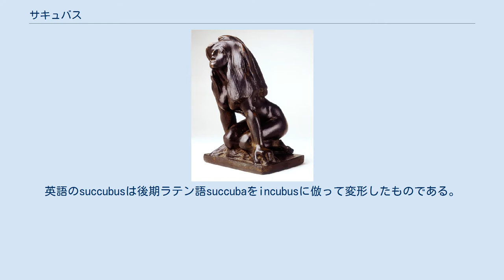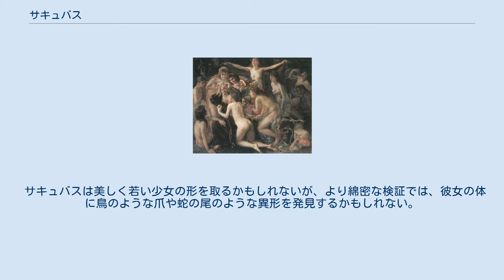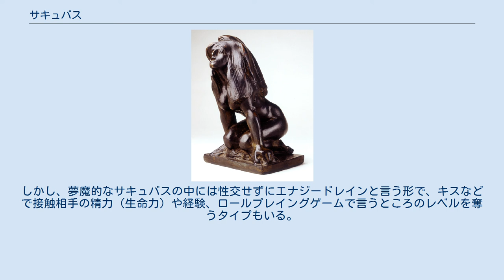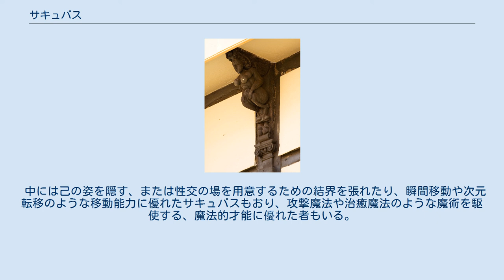サキュバス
リリス_(神話)
サキュバスを表す16世紀の彫刻 サキュバスまたはサッキュバス（英: Succubus、英語: [ˈsʌkjʊbəs]）、は、女性のリリン・デーモン、または通常は性行為を通じて男性を誘惑するために、女性の形で夢の中に現れる（中世の伝説にまで遡る）民間伝承における超自然的存在。
邦訳は女夢魔（おんなむま）または女淫魔（おんないんま）。
男性型はインキュバスである。
 キリスト教の教義ではサキュバスは悪魔扱いで、天使や悪魔は実体を持たない霊的存在であるとされるため夢魔とされたのだが、後にサキュバスは夢の中に出現せずに肉体を持った状態で登場することが多くなった。
その肉体的な正体に関しては、悪魔であるので「死体を利用して憑依している」「魔的な方法でセックス用の肉体を構築している」「やはり霊体であり、性交時の肉体だと思っているのは幻覚である」との説。
また、17世紀イタリアの神学者ルドヴィコ・マリア・シニストラリ（1622年 – 1701年）は著書にて、「サキュバスは悪魔ではなく樹木の精霊である」としている。
 宗教的な伝承においては、サキュバスとの繰り返しの性行為は健康や精神状態の悪化、あるいは死をももたらすと考えられている。
現代の表現ではしばしば非常に魅力的な誘惑者または魅惑的女性として描写される。
一方、過去にはサキュバスは一般的に恐ろしいもの、悪魔的なものとして描かれていた。
 サキュバスの容姿に関しては魅力的で美しい女性であると言われるが、これは「幻影や魅了でそう思わせているだけで、実体は醜い」との説もある。
また、男性形のインキュバスとは表裏一体で、サキュバスの姿で男性から精液を採取し、それをインキュバスに変身後に女性へと注いで望まぬ妊娠をさせる存在とトマス・アクィナスは『神学大全』で記述しており、両性具有の同一者であるとも言われている。
 『サキュバス』オーギュスト・ロダンの彫像 この名前は、後期ラテン語 で「（不倫の相手としての）愛人、恋人」を指す「succuba」に由来している。
また、ラテン語の「succubare」から来ているとの説もあり、これは性交時の体位で「下に寝る者」との意味。
「サキュバス」という名前は、14世紀後半に成立したものである。
英語のsuccubusは後期ラテン語succubaをincubusに倣って変形したものである。
 『バーニーの浮彫』ヘンリ・フランクフォートなどによって、エミリー・マーフィが「サキュバスの女王」と表現したリリスと解釈されることもある、バビロン第1王朝時代の有翼の彫像。
 ゾーハルとベン・シラのアルファベットによれば、リリスはアダムの最初の妻であり、後にサキュバスとなった。
彼女はアダムのもとを去り、大天使のサマエルと一緒になるとエデンの園に戻ることを拒否した。
 カバラによると、大天使サマエルとつがったサキュバスは4人いた。
リリス、エイシェト・ゼヌニム、アグラット・バット・マハラト、ナアマの元は悪魔の女王だった4人である。
 サキュバスは美しく若い少女の形を取るかもしれないが、より綿密な検証では、彼女の体に鳥のような爪や蛇の尾のような異形を発見するかもしれない。
 民間伝承はまた、サキュバスに性的挿入する行為は氷の洞窟に入るのと同じようだと記述しており、またサキュバスは、外陰部から尿やその他の体液が垂れ下がる不快感を軽減するために、男性にクンニリングスを行うように強要するとの報告がある。
後の民話ではサキュバスはセイレーンの形を取った。
パラケルススは、メリュジーヌはサキュバスであるという見解を持っていた。
 サキュバスに襲われた男性は、いわゆる夢精をした状態となり、夢精はサキュバスの仕業と信じられていた。
 また、一部の地方では「枕元に牛乳があると、サキュバスはそれを精液と間違えて持ってゆく」と言われ、悪魔よけに小皿一杯の牛乳を枕元に置いて眠るという風習があった。
 ロヴィス・コリント『聖アントワーヌの誘惑』悪魔たちはサキュバスを使って聖アントワーヌを誘惑しようとした。
 歴史において、ハニナ・ベン・ドーサやアバイエを含む司祭とラビは、人間に対するサキュバスの力を抑止しようとした。
しかし、全てのサキュバスが悪意を持っていたわけではない。
 ウォルター・マップの『宮廷人の閑話』によると、教皇シルウェステル2世（999年 - 1003年）は、メリディアナと呼ばれるサキュバスと関係し...